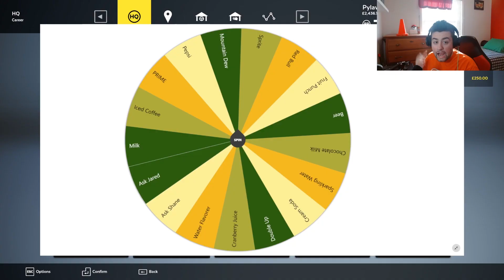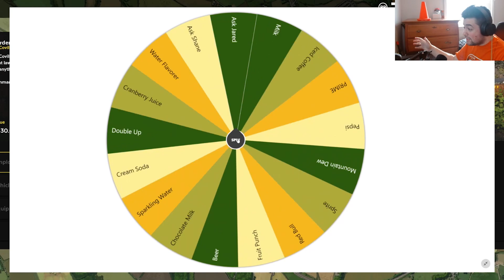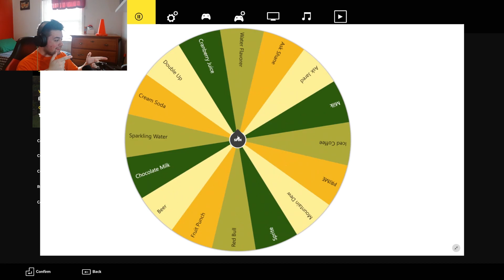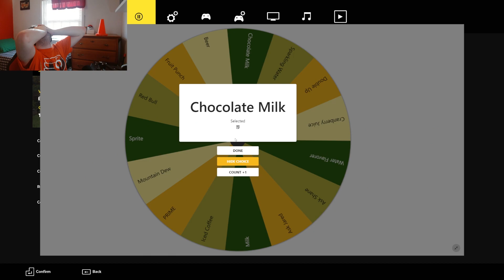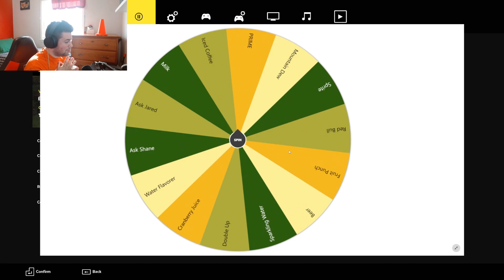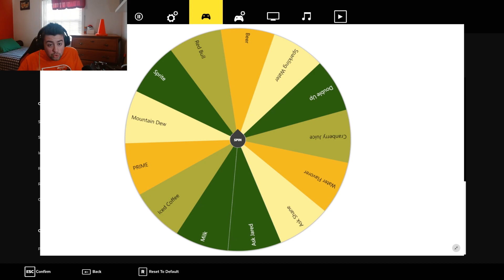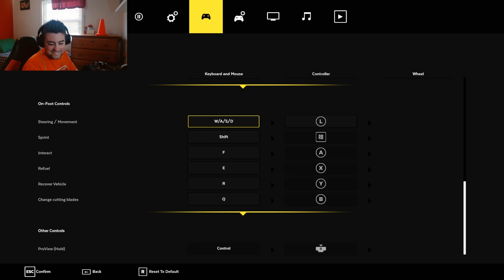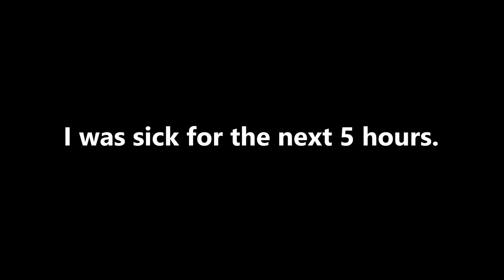I created the WORST drink while playing Lawn Mowing Simulator...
This was Gross. Do NOT try this at home.

Music Credits (In Order):
The Cat of Sundrop Bay - Leon Chang
Ken’s Theme - Street Fighter 5
Price - Persona 5
Gravity Rush Tsuiseki
Blue Flower - Xehao
Circus Theme Song RagTime Version by Alexander Nakarada
Trap The Beat by Frank Schroeter